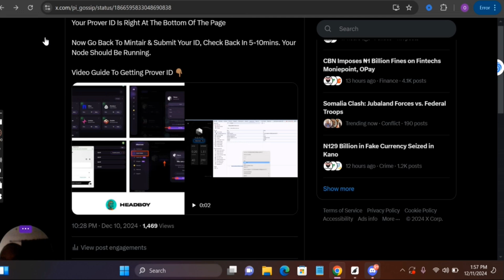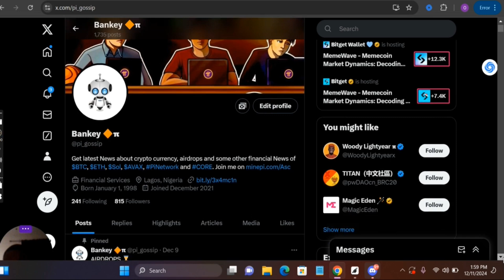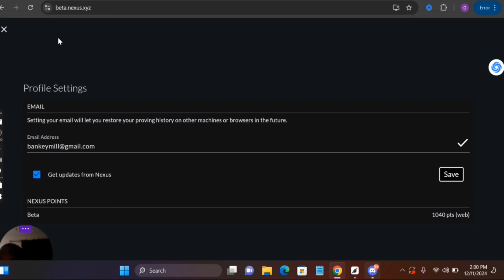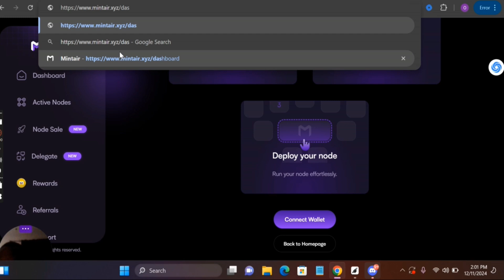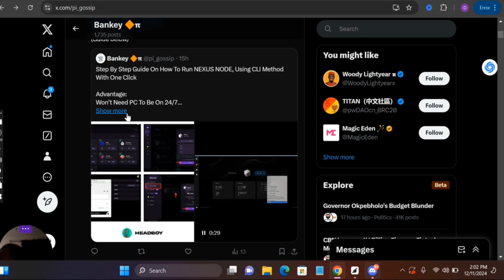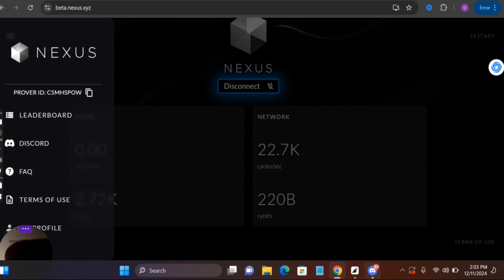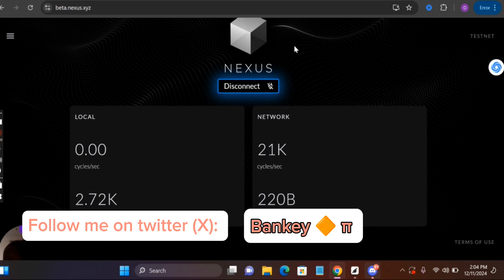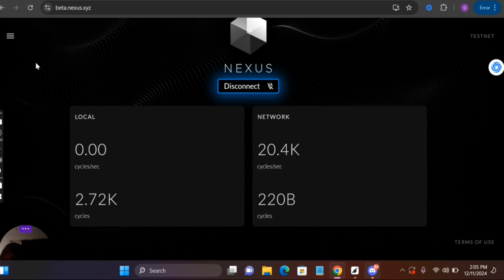NEXUS NODE (Supercomputer) || How to Run Nexus Node Without Staying Online And Earn More Nexus Point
Firstly, join Nexus Supercomputer Node: beta.nexus.xyz

This is the Step By Step Guide on the video On How To Run NEXUS NODE, Using CLI Method With One Click

Advantage:
Won’t Need PC To Be On 24/7
Earn Points Faster!!

@NexusLabs Incentivized Testnet Ends In About 3Days!! So This Isn’t An Alpha To Bookmark

Proceed To Select Nexus “Deploy” & Buy Node

Now Select Mode Of Payment i.e USDT BSC, Copy Wallet & Make Payment

Go Back To @mintairxyz, Go To Active Nodes, Click Nexus  & Proceed To Fill Form With Your Prover ID

To Get Your Prover ID,
Go To:
🔗beta.nexus.xyz

Click Connect, Then Right Click & Select Inspect, Go To Application, Then Click On The Arrow Beside “Local Storage” Select “beta.nexus.xyz “

Your Prover ID Is Right At The Bottom Of The Page

Now Go Back To Mintair & Submit Your ID, Check Back In 5-10mins. Your Node Should Be Running.